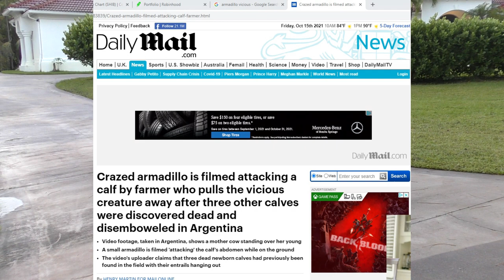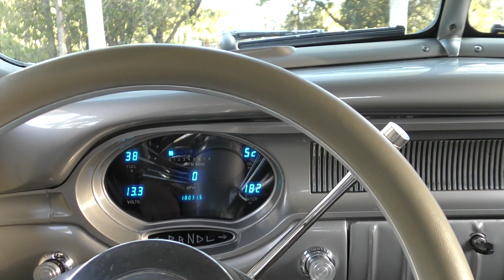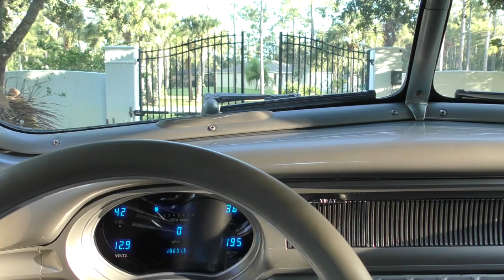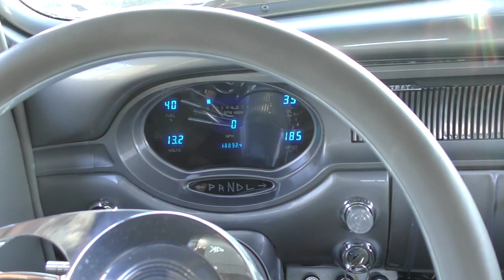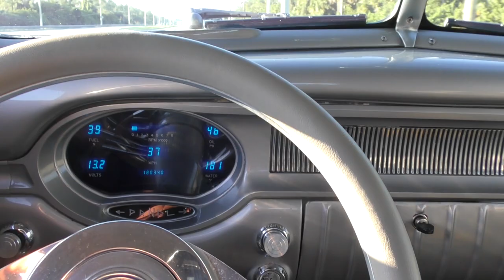This 1939 Ford Deluxe Convertible Restomod is a Highly Drivable Street Rod with Classic Curb Appeal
There are a thousand types of classic cars built for a thousand kinds of automotive tastes, but one of the most popular in recent years has been the "Restomod."  The word, a conflation of "restoration" and "modified," nicely sums up the idea - taking a vintage classic car of some kind, and restoring it in a modern, modified way to make it better than the original.

In the case of this Ford, the idea was to take a classic 30s vehicle and make it a quick, comfortable driver.  A custom frame with modern suspension gives the car a ride and roadholding like no '39 Ford ever had, and powerful 4-wheel disc brakes make it stop a lot faster than it ever did when new.  A potent crate motor provides both useful torque and horsepower far exceeding original, while delivering reliability needed for daily driving.

Conveniences like power steering, power brakes, tilt wheel, air conditioning, power seats and other bits and pieces update the look and feel of the car, and give it a tremendous drivability.  While an original '39 Ford would be an uncomfortable car on a long trip, this restomod version can eat up highway like a modern car - which is entirely the point.  Long story short, these cars are made so the owners can have their cake and eat it, too - all of the looks and style of an 80 year old car, but the comfort and roadworthiness of a modern vehicle.  No wonder these cars exploded in popularity.

This is an in-depth review of a 1939 Ford Deluxe Convertible Coupe Restomod.  Review and test drive by Bill of Curious Cars, and vehicle supplied by Autohaus of Naples.